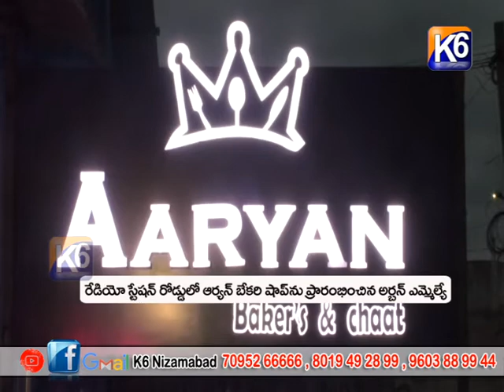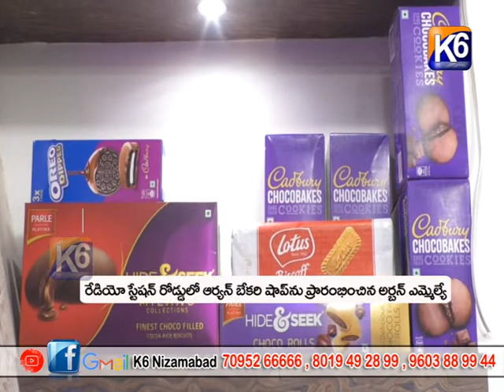రేడియో స్టేషన్ రోడ్డులో ఆర్యన్ బేకరీ షాప్ ను ప్రాంభించిన అర్బన్ MLA బిగాల గణేష్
రేడియో స్టేషన్ రోడ్డులో ఆర్యన్  బేకరీ షాప్ ను ప్రాంభించిన  అర్బన్  MLA  బిగాల గణేష్  || K6 NEWS || 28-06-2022